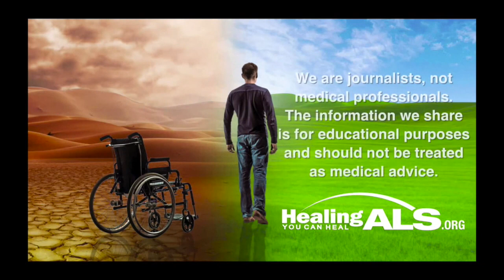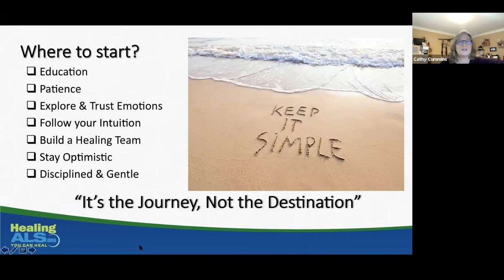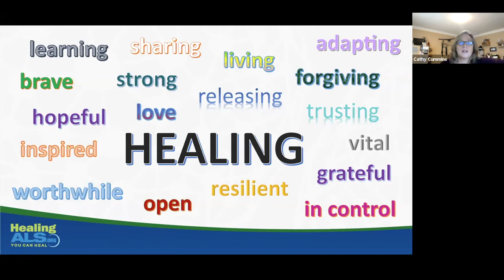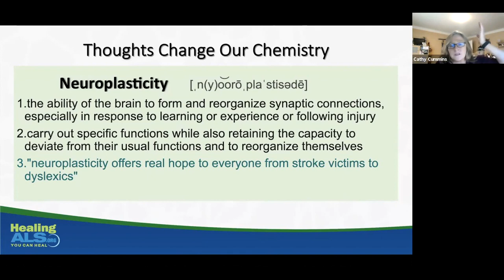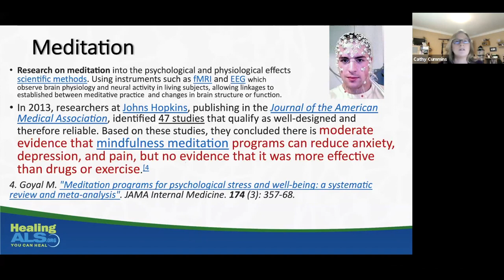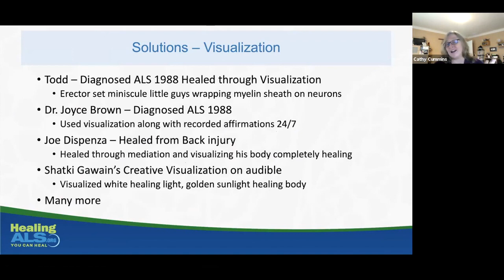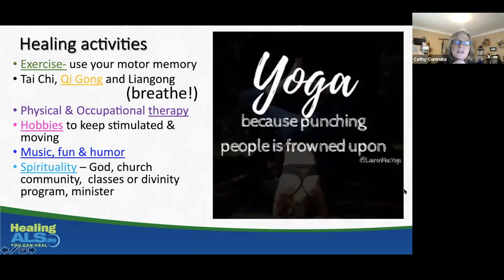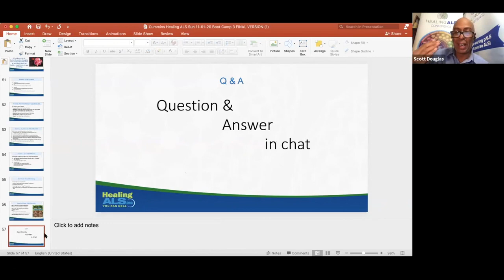Bootcamp ALS Week 3 HealingALS org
How your thinking can promote healing.